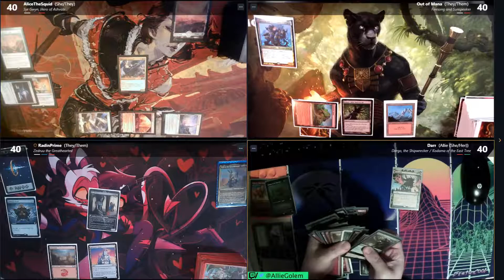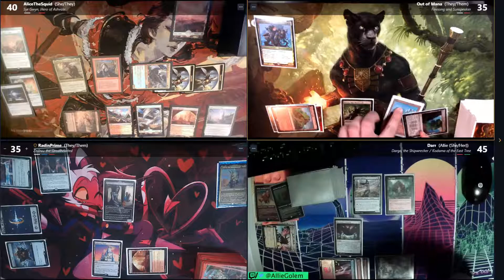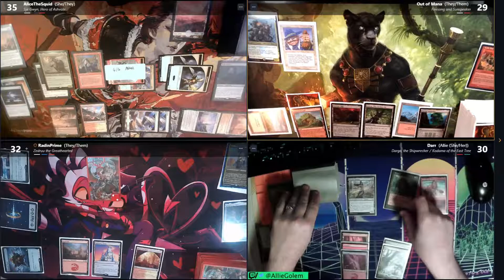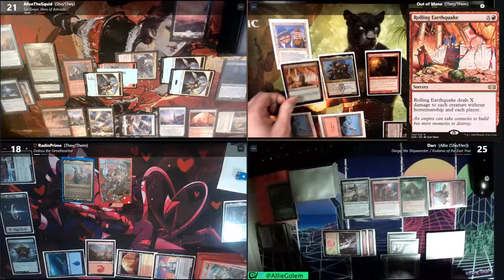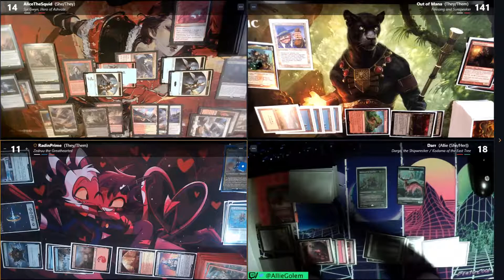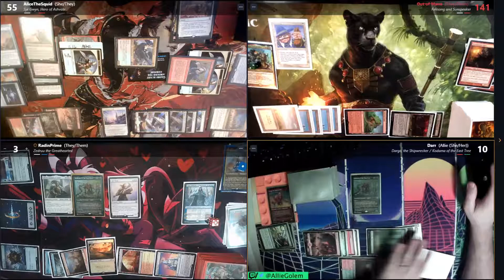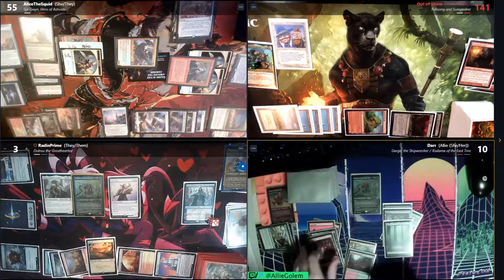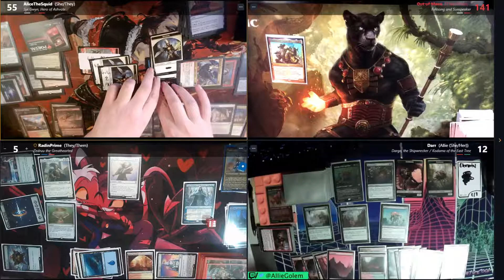Commander Colosseum: The Lost Episode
This episode wouldn't export after editing, so I have to upload the raw footage as a bonus episode, so enjoy!

Wanna trade with us? Hit us up on Deckbox.org!